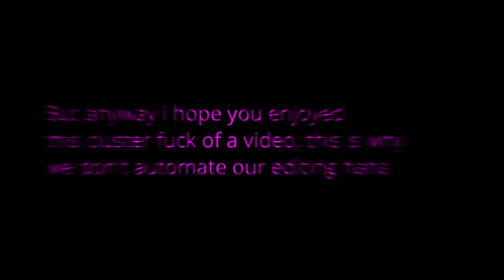This is why we don't use auto Highlight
What's up guys Lilly here and in this video i decided to use filmora's new auto hightlight feature and well it was interesting, just take a look